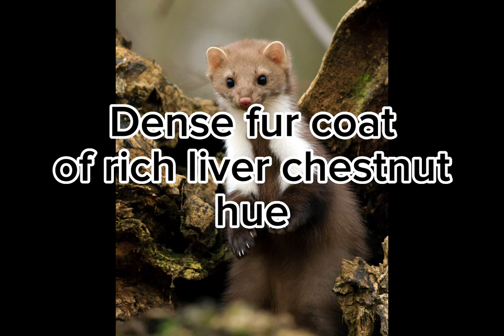important short note on marten| stone marten| yellow throated marten|wildlife of Pakistan| mammals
short note on marten, short note on martens, stone marten, yellow throated marten, wildlife of Pakistan, mammals of Pakistan, wildlife, mammals, Pakistan, location, diet, physical features, body, color